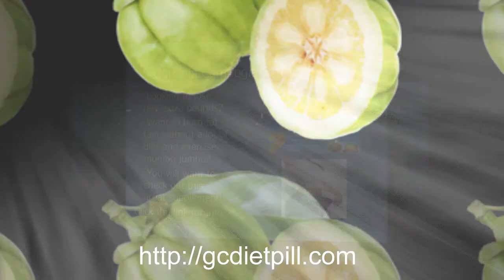Garcinia Cambogia Weightloss Pill - Doctor Oz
- Miracle Garcinia Cambogia Diet Pill. Hottest New Dieting Supplement - With the Newest and Fastest Fat Buster. The latest buzz in easy dieting is now available in the US.